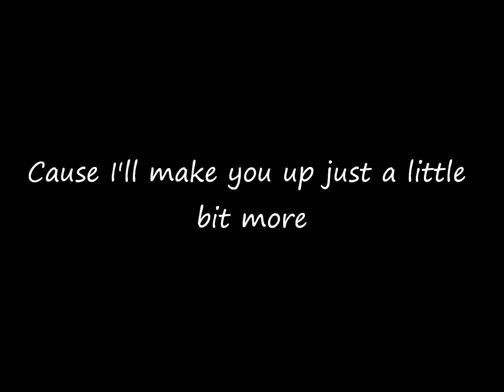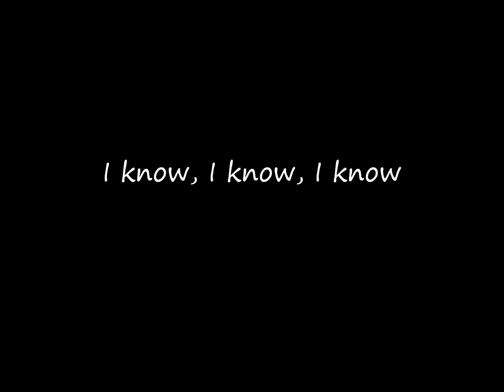Shift K3Y - I Know (LYRICS)